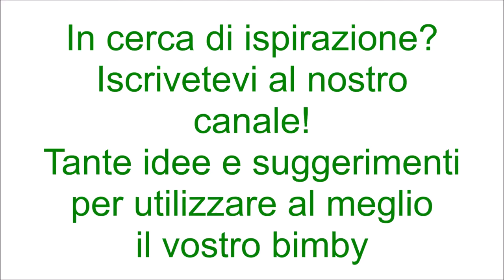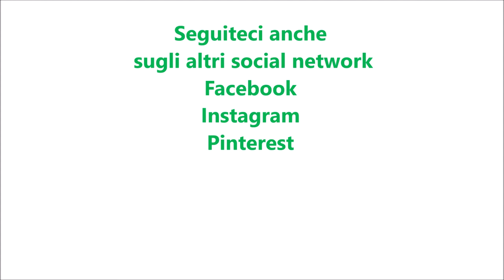Quadrotti di sfoglia con zucchine per bimby TM6 TM5 TM31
Ingredienti:
2 rotoli di pasta sfoglia
600 g di zucchine tagliate a pezzetti
40 g di olio e.v.o.
sale, pepe e noce moscata q.b.
1 uovo
50 g di parmigiano grattugiato
20 g di pecorino grattugiato
1 spicchio d'aglio
latte per spennellare
semi di sesamo e/o di papavero q.b. (facoltativi)